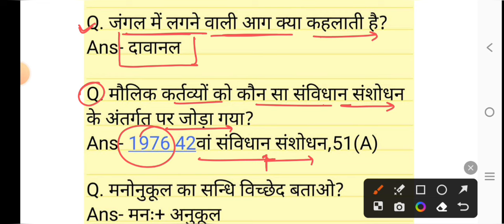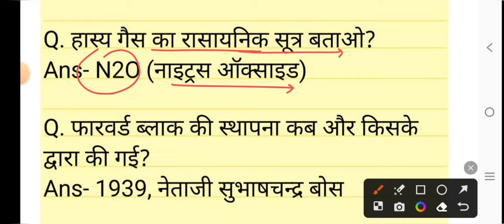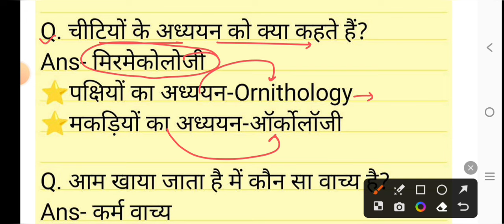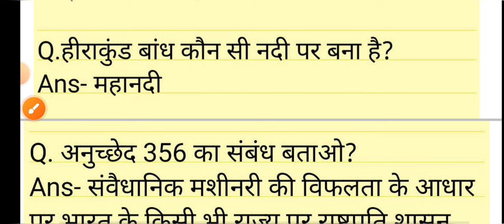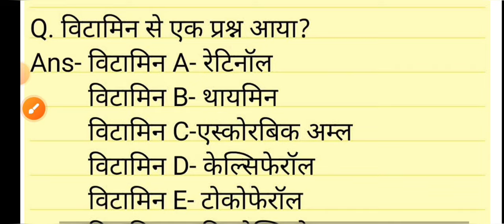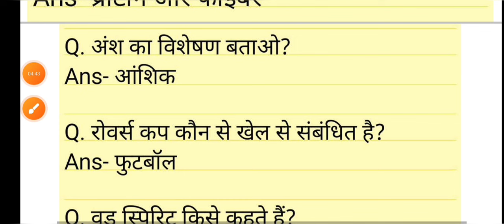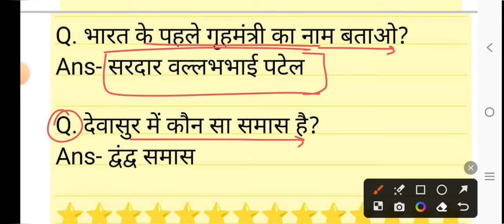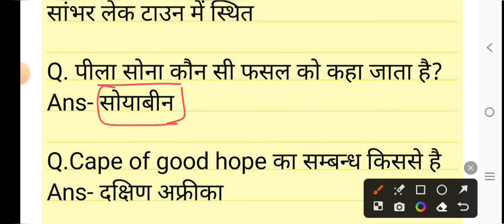Bihar Deled 3 April 2024 All shift exam analysis//Bihar Deled 3 April All shift all questions answer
Bihar Deled 3 April 2024 All Shift Answer Key.